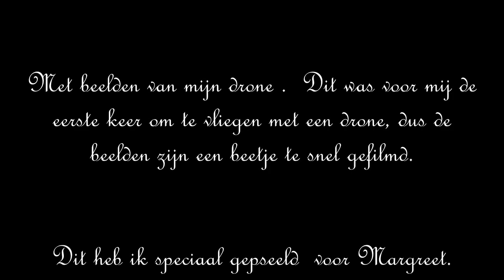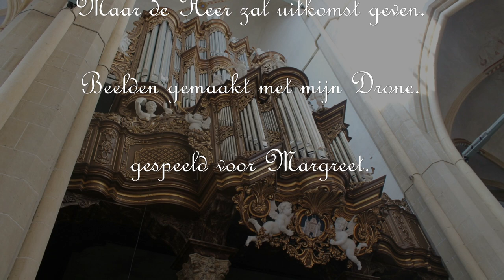Psalm 116 vers 1 - 2 - 4 - 10 en 11 vervolgens Psalm 42 vers 5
Een eigen bewerking van Psalm 116  en psalm 42 Maar de Heer zal uitkomst geven
Gespeeld op mijn Hauptwerkorgel  met de sampleset bovenkerk te Kampen.

ps ik lees geen noten of klavar, dus uit mijn hoofd.

Beelden van mijn drone gemaakt boven urk. de beelden zijn wat snel, maar dit was voor mij de eerste keer met zo'n ding.

vriendelijke groeten,
Henk Pasterkamp